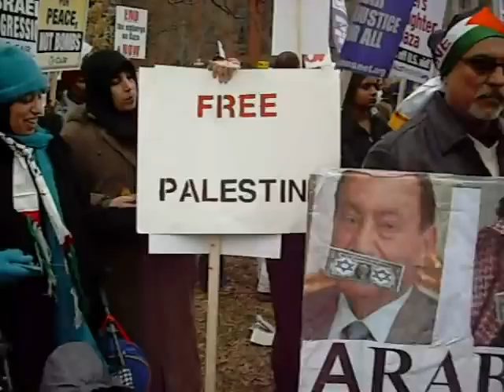Mahdi Bray -- Muslim American Society, Pro Gaza Rally in Washington DC Jan 10, 2009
Imam Mahdi Bray of the Muslim American Freedom Foundation speaks at the January 10, 2009 Rally for the Palestinian Cause (against the genocide committed by Israel in Gaza). Mr. Bray states that occupation is a crime. He explains the value of life in Islam, unlike to what you would hear from the lobby controlling the politicians in DC.